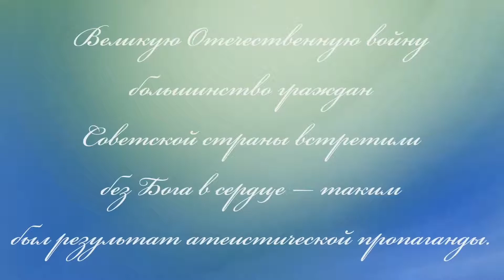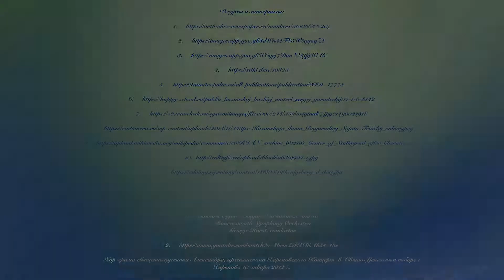Упование на Небесную Покровительницу в дни Великой Отечественной войны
22 июня - День памяти и скорби, 79-я годовщина начала Великой Отечественной войны.

Детская церковно-приходская школа Успенского кафедрального собора города Лондона подготовила проект, основанный на материалах книги «Чудеса на дорогах войны».

Тяжелые и страшные испытания выпали на долю нашей страны и нашего народа. Заступничеством Пресвятой Богородицы и сонма святых угодников Божиих, ценой жизни и величайшего подвига миллионов людей, мы победили, сохранив нашу свободу и независимость.

Вечная память защитникам нашего Отечества!